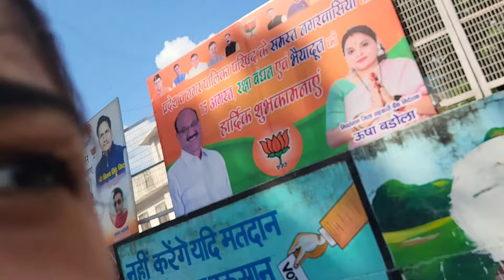Beech class mai Megha ne Aniket ko daboch diya 🪑😤 || Ayushonly vlogs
All the things what we say in our videos are just for fun and to bring a smile on your face ❤️🫶

( Drop a comment for shoutout 🫶 )